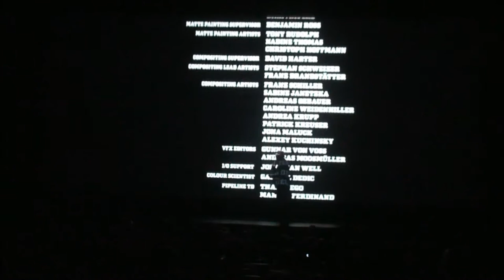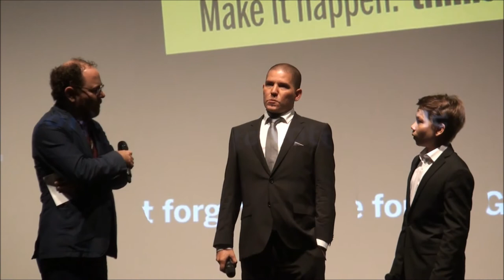BIG GAME World Premiere Midnight Madness Intro & Q&A Jalmari Helander Onni Tommila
Here is the complete introduction and post-screening Q&A for BIG GAME which had it's world premiere at Midnight Madness 2014 at the Toronto International Film Festival. With director Jalmari Helander actor Onni Tommila and programmer Colin Geddes.